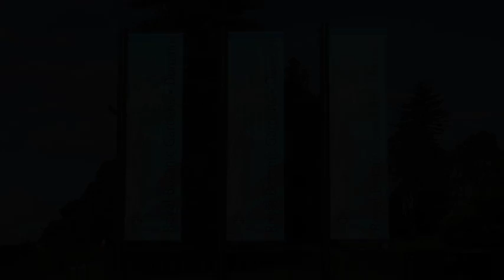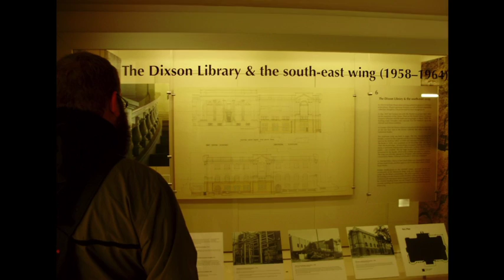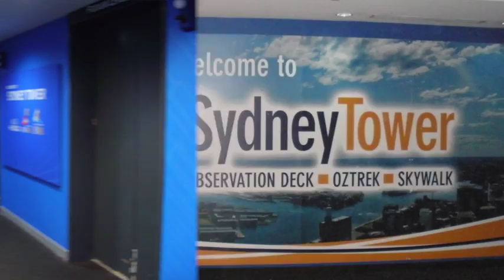The History of Richard: Australia 2009 part 2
A video that includes photos of me and Gary in Sidney, Australia.